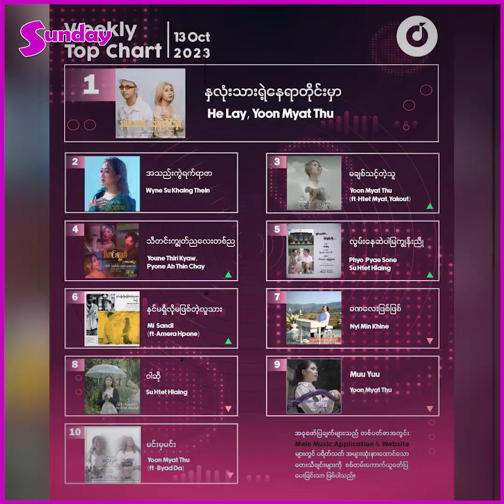Pyone Athin Chay + Yoon Thiri Kyaw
ညီမတို့ဖန်တီးခဲ့တဲ့သီချင်းလေးက အရမ်းပေါက်သွားတယ်ဆိုတာမသိဘူး။Fan တစ်ယောက်ကလာပြောတော့မှ  Top 4 ဝင်သွားတာသိတာ ။ကိုယ့်ကိုလက်ခံအားပေးကြတဲ့တစ်ယောက်ချင်းစီတိုင်းကိုကျေးဇူးအရမ်းတင်ပါတယ်။ ညီမတို့က ကာဗာဆိုတာမဟုတ်ပါဘူး သီချင်းပိုင်ရှင်ဆီကနေဝယ်ပြီး ဖြည့်စွတ်စာသားလေးတွေနဲ့ လူငယ်ကြိုက်ပုံစံလေးပြန်ပြီးဖန်တီးဖြစ်တာပါ ဆိုတဲ့ ယွန်းသီရိကျော်နဲ့ ပြုံးအသင်္ချေ